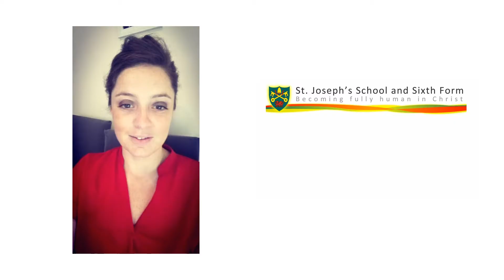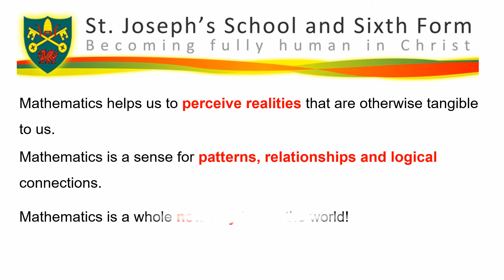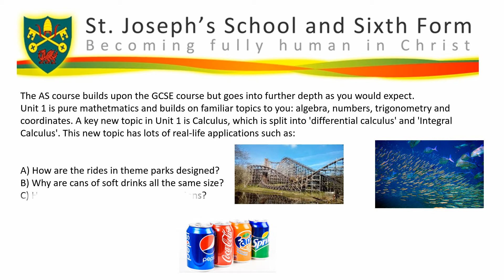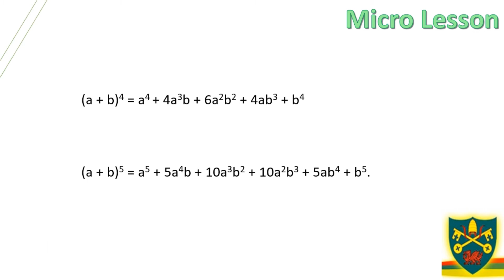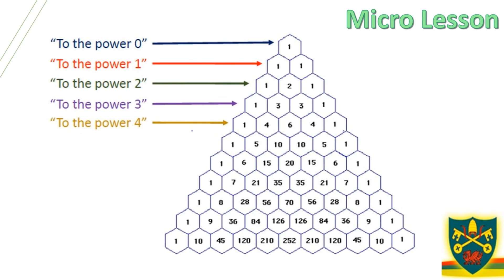Mathematics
Mathematics Sixth Form Transition Video